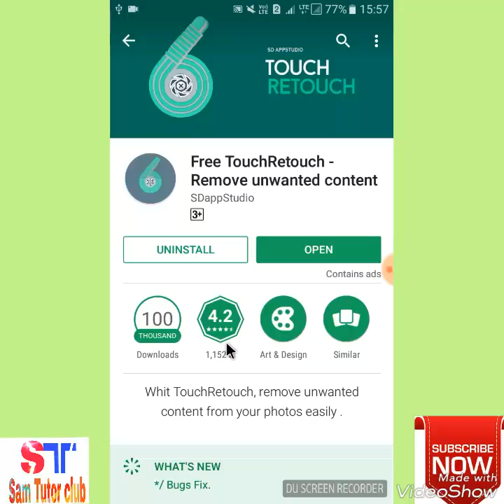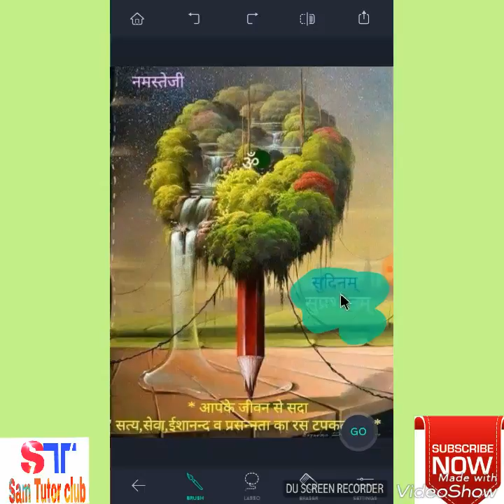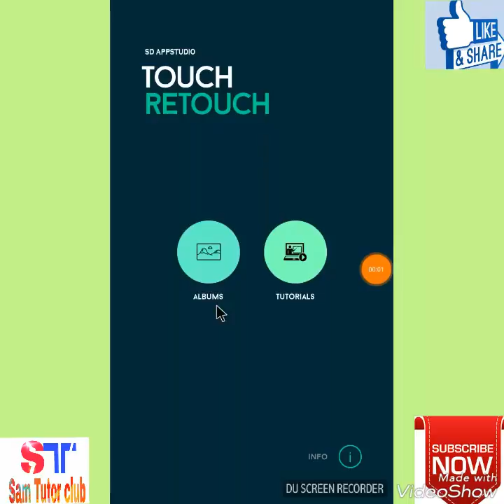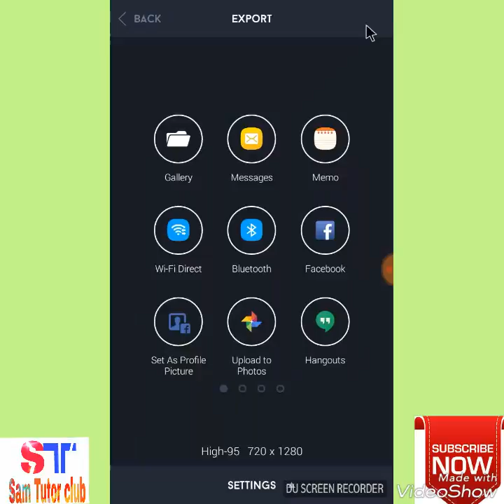How to remove unwanted objects in a photo/remove unwanted objects from photos with Androind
Namaskar Dosto,Iss Video me maine bataya hai ek aise app ke baare me, Jiske madad se aap apne kisi v purane photo se yaa abhi khinche gye photo se unwanted objects ko remove kr sakate hain. It means yadi aapne kisi photo ko khicha hai aur usme kuchh aise photo aa gye jiske karan wo photo kharab lag raha hai to aap uss photo ko bade hi aasan tarike se remove(hata) sakate hain. Aur kisi ko pata v nhi chaega ki aapne koi photo ko remove kiya hai. ye ek bahoot hi achhha tutorial hai dosto. Iss video me maine puri achhi tarike se step by step batane ki kosis ki hai ki "How to remove unwanted objects in a photo". Ummid karta hoon Dosto hamare dwara banaya gaya ye Video aapko pasand aayegi.